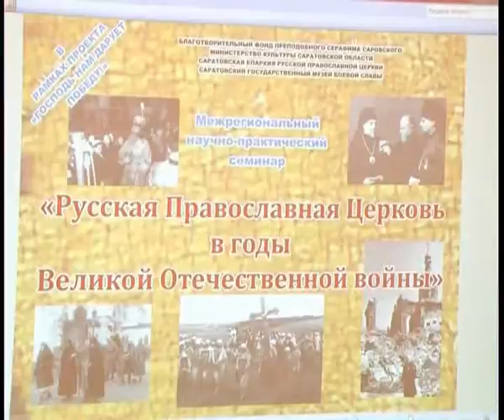Приглашение в храм май ч.1